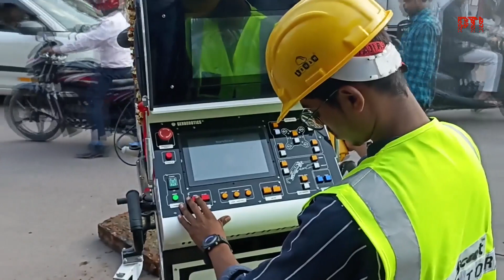Robot For Cleaning Manholes In UP City Offers Hope Of Ending Manual Scavenging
To put an end to the scourge of manual scavenging, the water department in Uttar Pradesh's Prayagraj has deployed three robotic machines for cleaning manholes. (Video Credit: PTI)